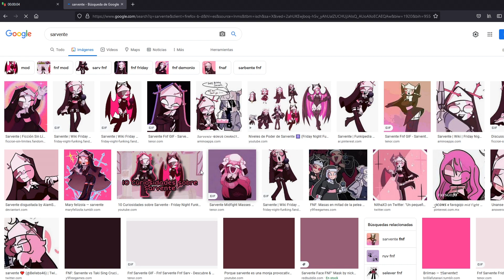NSFW Speedrun Sarvente (Friday Night Funkin)